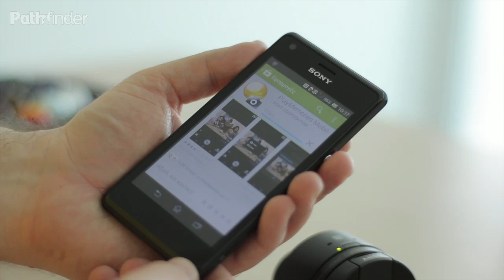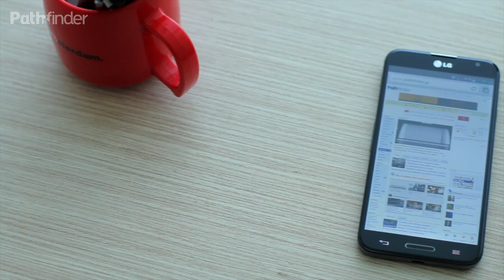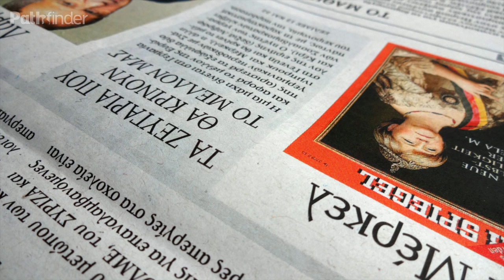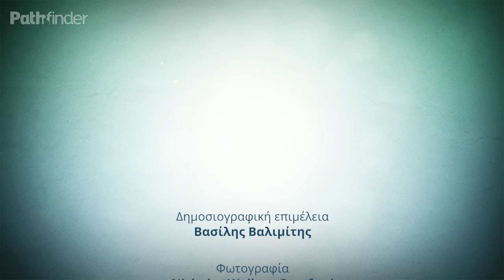Sony DSC-QX10 | Greek review | Καινοτομία στη mobile φωτογραφία!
Η πρωτότυπη ιδέα της Sony που ακούει στο όνομα DSC-QX10, είναι μια πλήρως ασύρματη κάμερα με ποιοτικό αισθητήρα και φακό για τα κινητά μας τηλέφωνα, που ελπίζει να φέρει την επανάσταση στη mobile φωτογραφία. Και ναι, έχει όλα τα προσόντα για να τα καταφέρει!